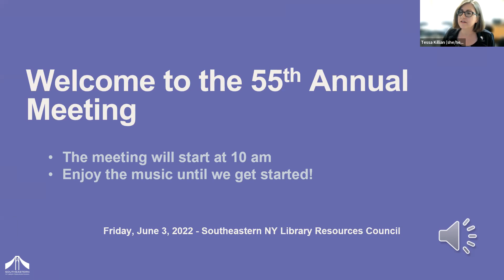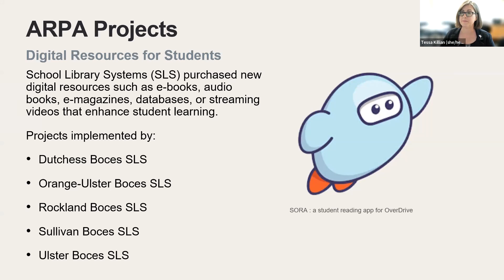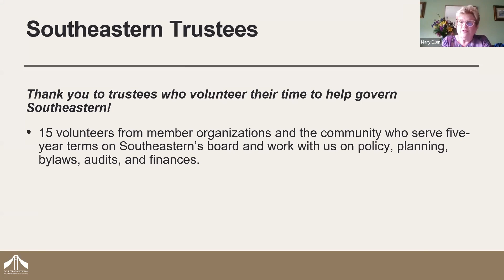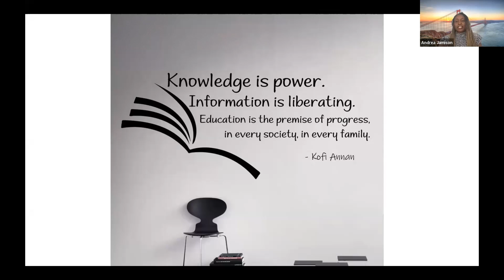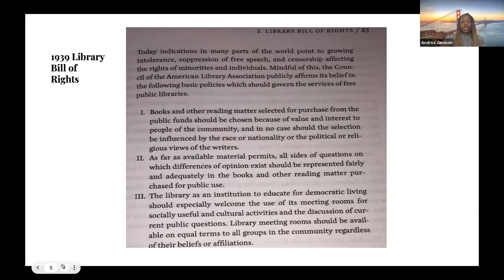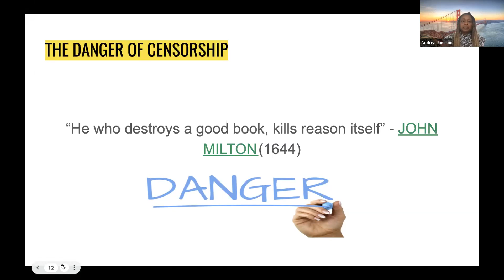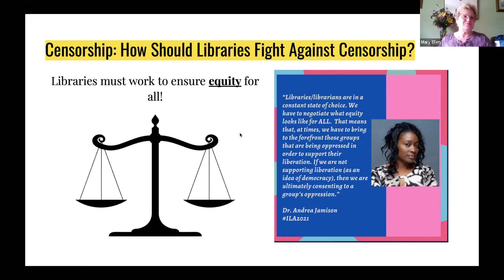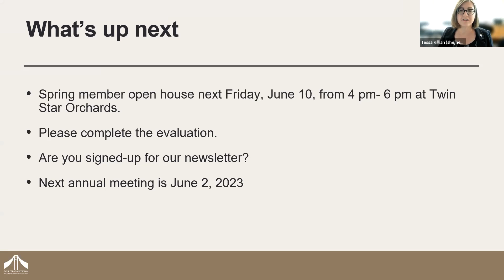55th Annual Meeting of the Council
Southeastern New York Library Resources Council's 55th Annual Meeting, recorded on Friday, June 3, 2022.

The meeting program includes a brief membership meeting, an update on yearly activities, featured speaker Dr. Andrea Jamison, and trustee recognitions. The keynote address is titled: Unbalanced: Censorship, Equity, and Freedom